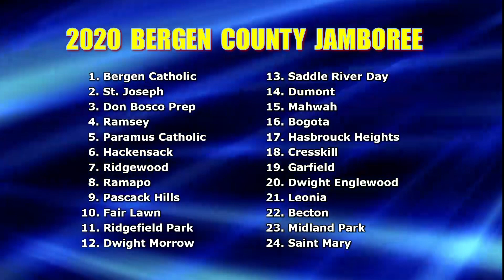Bergen County Jamboree Preview 01.31.20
Bergen County Jamboree Preview
 01.31.20